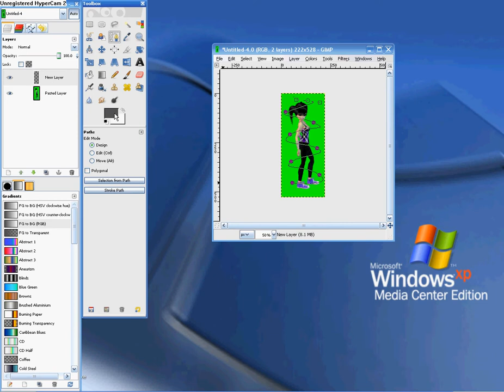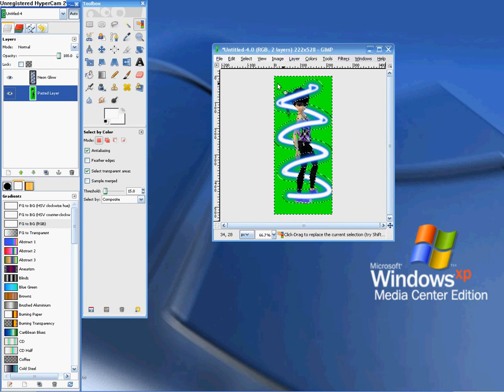GIMP Tutorial - Beams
This tutorial shows you how to make a beam look like it's curving around a person. In this case, I used my IMVU person, which my user for IMVU is: xxxxRosalie